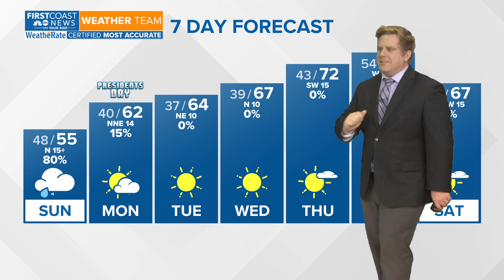When will the rain end on the First Coast this weekend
A look at how much longer the soggy weather will stick around on the First Coast this weekend